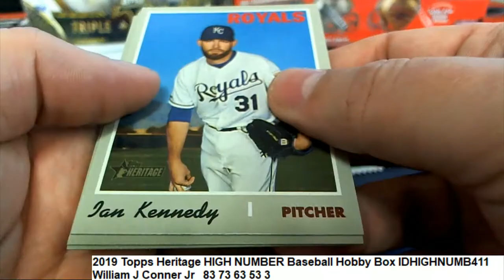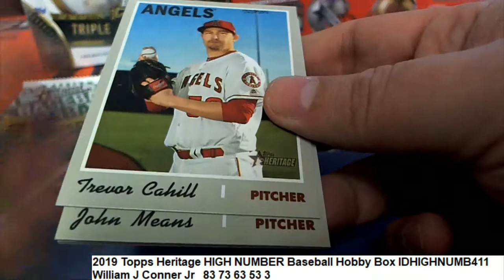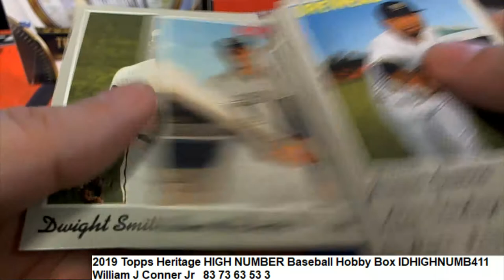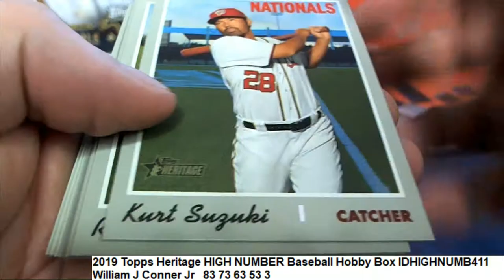2019 Topps Heritage HIGH NUMBER Baseball William's Pack IDHIGHNUMB411